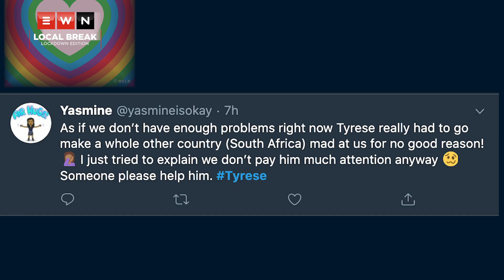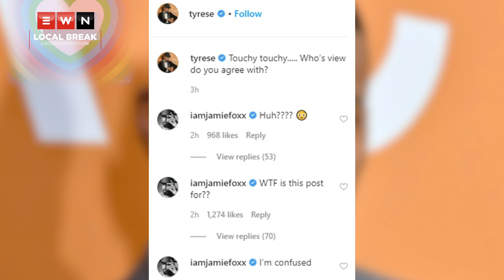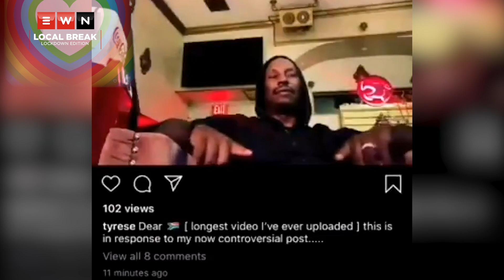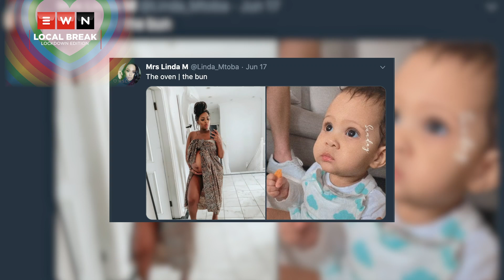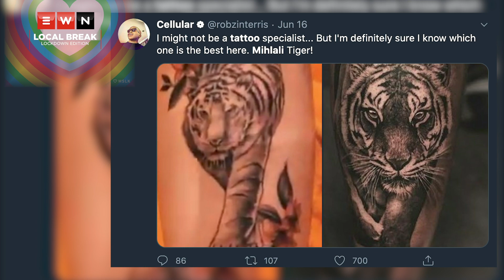Local break: The latest on Mihlali Ndamase, Sbahle and Ntando, Yaya Mavundla and more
Local break brings you the latest on South African celebrity and entertainment news. From Sho Madjozi bagging more awards and Mihlali Ndamase getting dragged on the Twitterfor her new tattoo to an exclusive chat with South African transgender activist Yaya Mavundla.